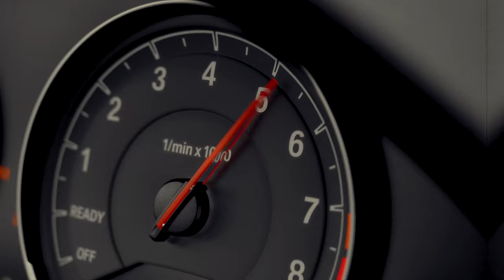BMW M4 Los Angeles / California 2019